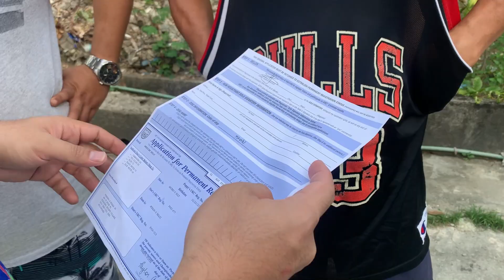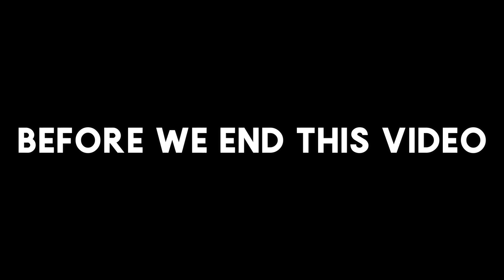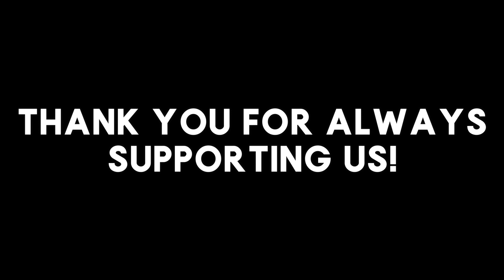American Bully Stud Procedure | Vlog #74 (May 16, 2021)